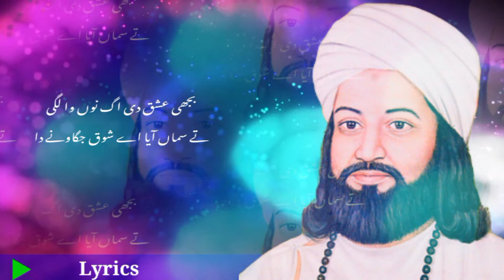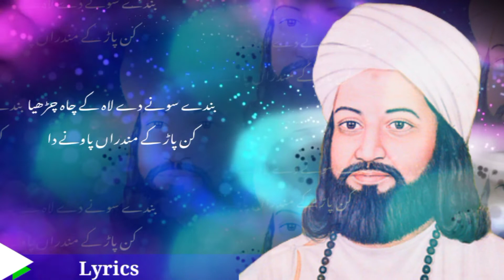Bhuji Ishq Di Agg Nu Wa Lagi || Heer Waris Shah